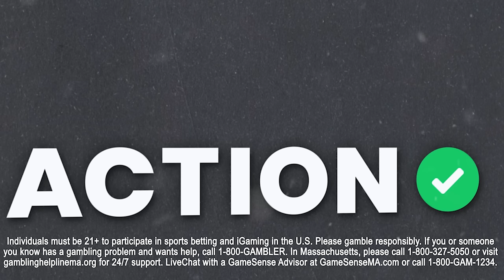Can Alabama UPSET UConn in the Final Four? NCAA Tournament & March Madness Picks | BBOC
College basketball experts Stuckey, Mike Calabrese and Mike Randle talk Best Bets for the NCAA Tournament Final Four on Big Bets on Campus presented by BetMGM!

00:00 - Tournament Recap
10:54 - NC State vs Purdue
26:08 - Alabama vs UConn
39:17 - Manscaped Offer